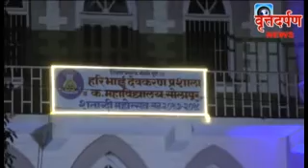hd clg 100 Vruttadarpan news channel solapur 26-3-2017 news